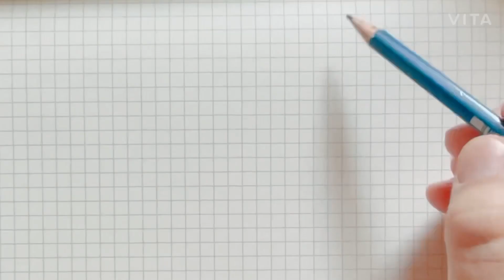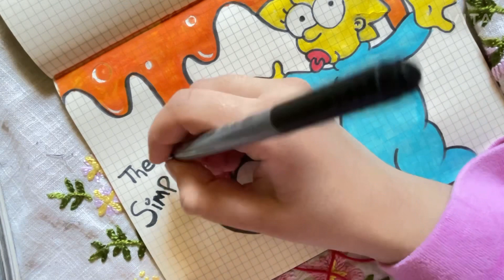Doodle like a pro: how to draw Maggie - رسم ماغي سيمسون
Funny Maggie Simpson drawing video !

Hi guys!
I know I am supposed to finish the Michel Angelo drawing but I had to finish the Simpsons series first 😁
 اهلا و سهلا أعزائي!